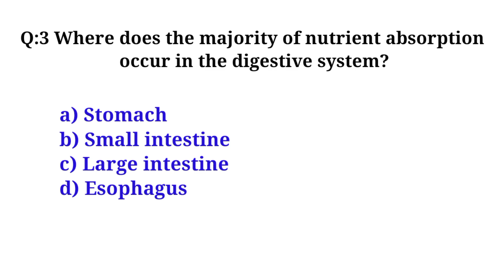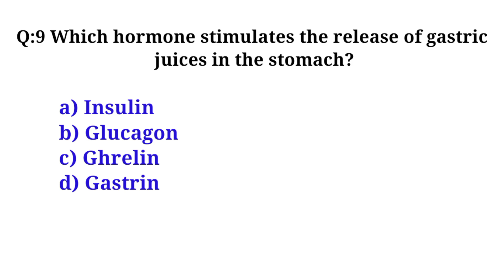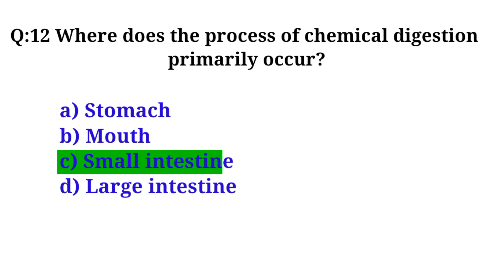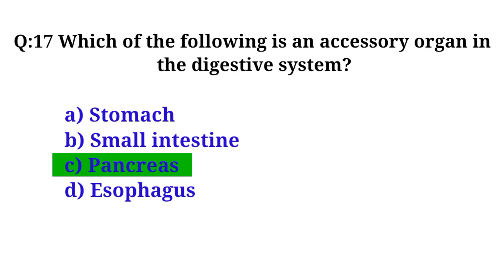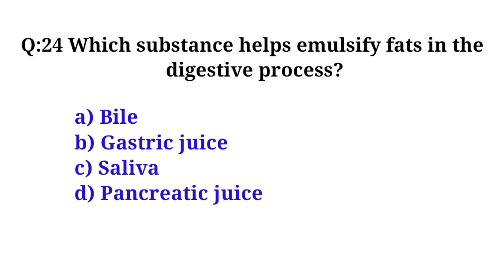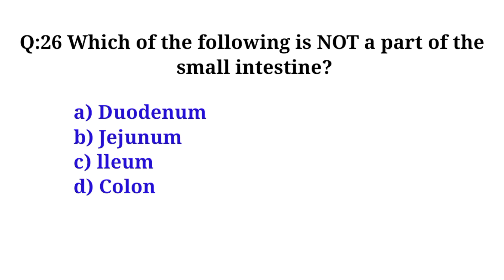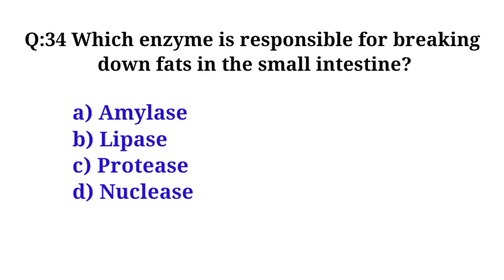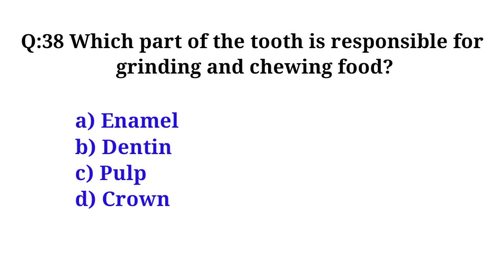Digestive system mcq | Biology mcqs | Digestive system mcq for competitive exams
Hi viewers today we have covered most important Digestive system Mcqs for all competitive exam.

digestive system mcqs
mcq of digestive system in hindi
biology mcqs 2023
10th class biology
Biology mcq
Mcqs on biology
Mcq biology
Mcqs biology
Mcqs of biology class 11
Mcq biology class 11
Biology mcqs for class 11
Biology mcqs online test
Biology mcqs test online
Online biology mcqs test
Biology online test
Harmones imbalance symptoms
Biology mcqs for neet
Class 12 biology mcq
Neet mcq questions
ncert based mcq for neet biology
biology mcq questions
mcq biology questions
nta neet
full form of neet
nta neet nic in
neet full form
neet ug
neet for ug
www neet nta nic in
neet prep pyq
neet marks distribution
Neet 2023
nta neet result